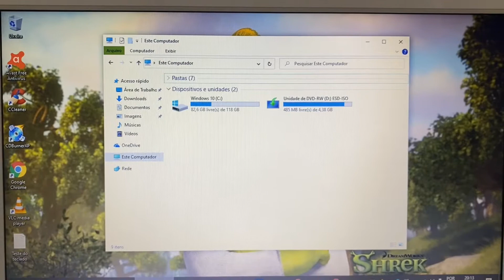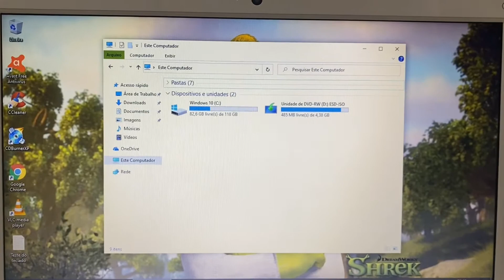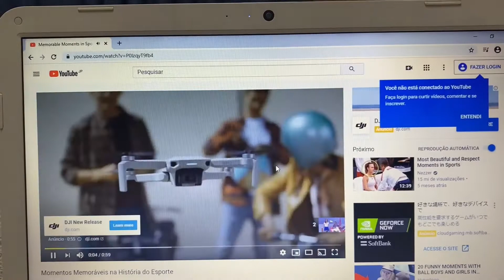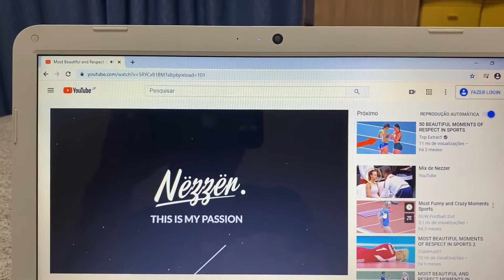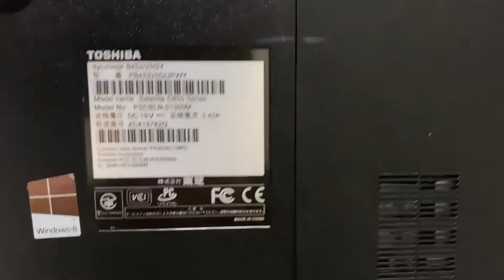Notebook Toshiba Core i5 Completo com SSD HDMI Bluetooth WebCam Embutida USB 3.0 Barato 🙀 Vendido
¥15,000

Modelo 2012
4 Giga Memoria DDR3
Wi Fi
Bluetooth
WebCam Embutida